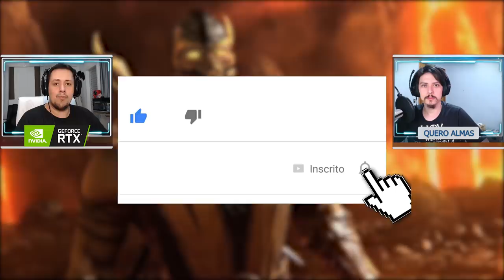NOVO JOGO DO SPAWN EM UM FUTURO PRÓXIMO? ENTENDA!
No vídeo de hoje comentamos a respeito de uma entrevista que Todd McFarlane, criador do Spawn, deu ao site Comic Book acerca de quando veremos um novo jogo do personagem e como  o buzz no Mortal Kombat 11 e em outras mídia podem influenciar esse futuro projeto.

Nosso PC Gamer:
Microfone: HYPERX QuadCast
SSD: TeamGroup T-Force Delta 500gb
VGA: NVIDIA GeForce RTX 2070 Super
Fonte: Corsair TX850 W
Proc: Intel Core i7 4790k 4.0Ghz